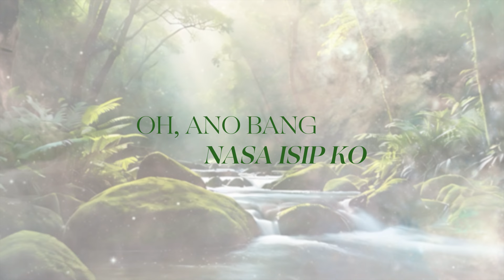Kailan ba ako magiging masaya? - Shanne Dandan (Official Lyric Video) | Kung Iyong Mamarapatin Album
The Official Lyric Video of "Kailan ba ako magiging masaya?" by Shanne Dandan from her latest album release "Kung Iyong mamarapatin" ✨

Promising enchanting singer-songwriter Shanne Dandan unveils her brand new sounding album “Kung Iyong Mamarapatin.” It consists of 10 tracks that will certainly sweep you off your feet with Shanne’s divinely vocals, along with the twists and turns of each song’s beautifully-written lyrics — that will certainly give you a Shanne Dandan melodic experience.

Composed by Shanne Dandan
Published by Viva Music Publishing, Inc.
Produced by Shanne Dandan, Bergan Nuñez
Arranged by Bergan Nuñez, Faye Yupano
Mixed by Paulo Agudelo
Mastered by Cholo Hermosa of 15D Studios
Recorded at Crow’s Nest Studio & This Is Where I Make Music
Drums: Pat Sarabia
Bass: Bergan Nuñez
Keys: Lui Tan
Guitar: Paulo Agudelo

LYRICS:
Bakit lagi akong ganito
Minsan, 'di maiwasang
Pighati at sakit ang laman
Ng aking pusong munti

Oh, ano bang nasa isip ko
Bakit hinahayaang
Ika'y papasukin sa aking mundo
Pagod na pagod na ako

'Di naman ako ganito dati
Ano ba ang nangyari sa ‘kin
Tuloy-tuloy na lang akong nalalanta

Palagay ko naman dumating na
Oras ko na para maging masaya

Kailan ba
Kailan ba ako magiging masaya

Araw-araw akong ganito
Kahit anong hirap, gagawin
Kakalimutan ang nakaraan
Dating damdamin, 'di na babalikan

Sana sa pagpikit ng langit
Akin lang ang para sa ‘kin
'Di ko na ibibigay pa sa iba